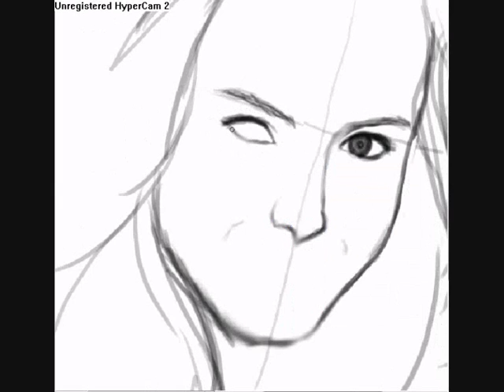kristen bell Speed Painting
Hi, I' m french, I'm 16 years old.
I like to draw since I was born, and I began to draw with a tablet (Wacom Bamboo Fun) and speed paintings for one year.
I hope I will a drawer in the futur =).

Don't forget to soucribe if you want to see my news speed paintings =)

She is Kristen Bell aka Veronica Mars

real time : 2h made with Photoshop Element 5.0 and a wacom tablet